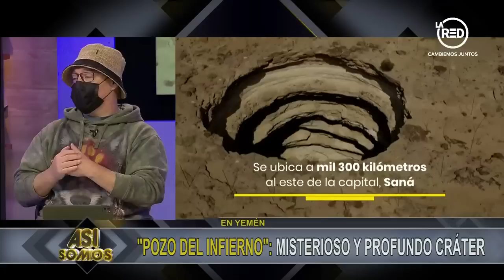"Pozo del infierno", el misterioso y profundo cráter en Yemén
Con 30 metros de ancho y más de 100 de profundidad, este socavón genera miedo y las personas del lugar lo relacionan con fenómenos paranormales y demonios.